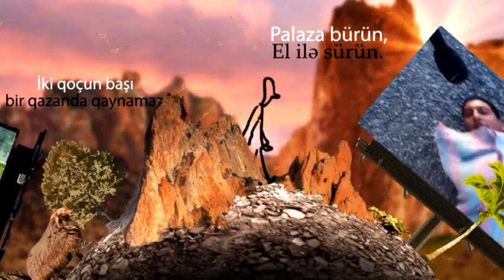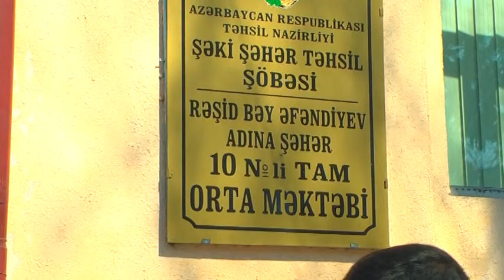Köndələn Verilişi Şəki və Oğuz